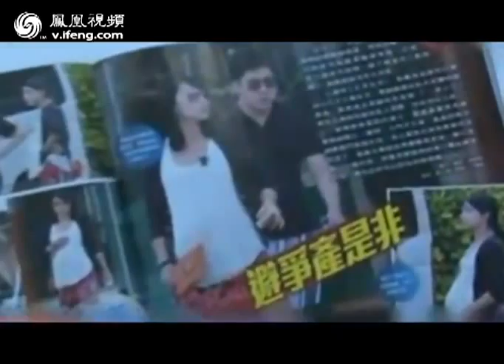曝霍家送郭晶晶2亿房产助产 此前已送1亿